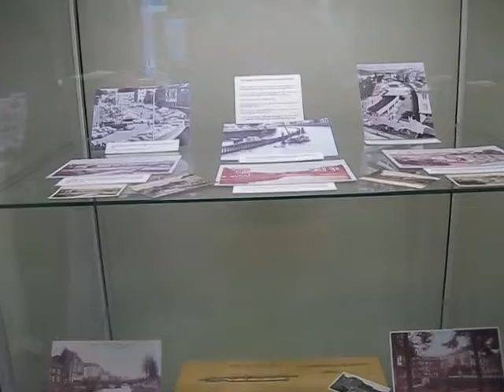empfehlenswert Vitrinenausstellung zur "Siegplatte" im Stadtarchiv Siegen 2014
girokonto sparkasse , sparkasse baufinanzierung , dispo sparkasse , festgeld sparkasse , mastercard sparkasse , kredit sparkasse , sparkasse tagesgeld